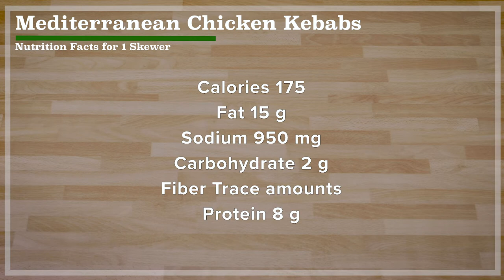Now We're Cookin': Mediterranean Chicken Kebabs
Warmer weather brings cookouts and spending time outdoors with family. Try making these simple Mediterranean chicken kabobs the first time you fire up your grill this season.

About Harold Hamm Diabetes Center

OU Health Harold Hamm Diabetes Center delivers compassionate, comprehensive care and helps patients learn the skills they need. From risk assessments, prevention information, workplace screenings and cooking classes to internationally recognized biomedical research in diabetes, patients benefit from multidisciplinary expertise, in-depth laboratory findings and the goal we share of working toward a cure.